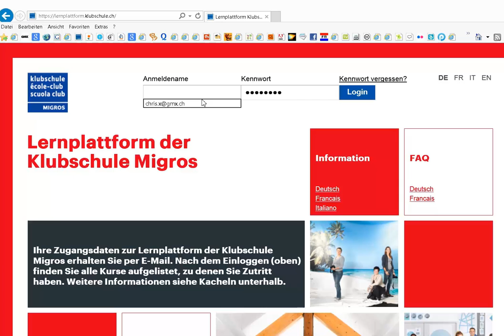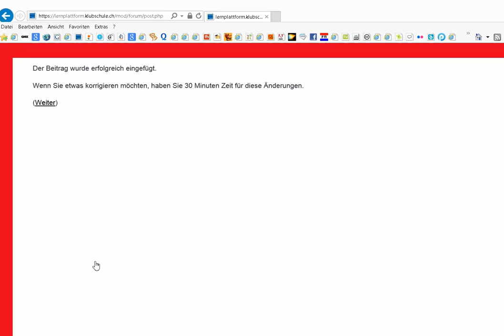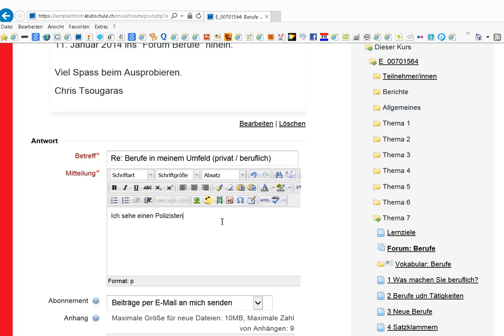Forum 7 Berufe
Hier sehen Sie, wie man einen Forumsbeitrag erstellt.